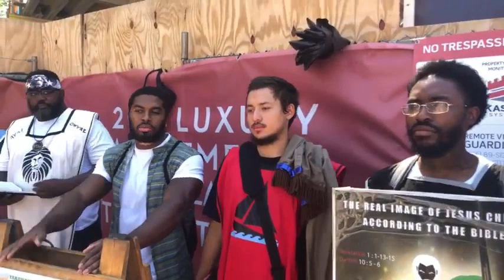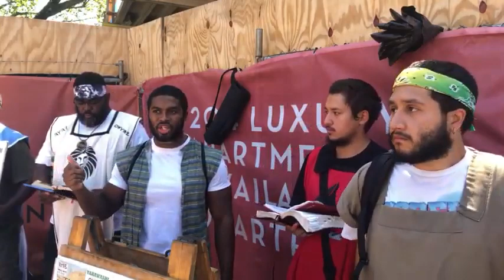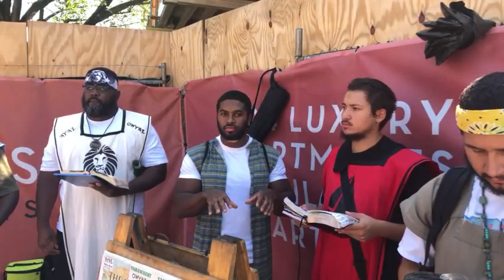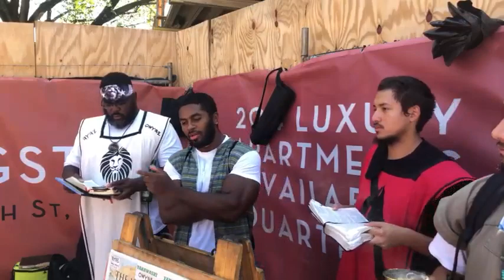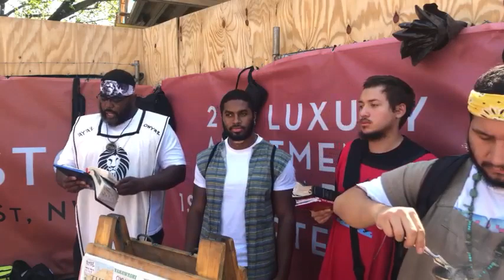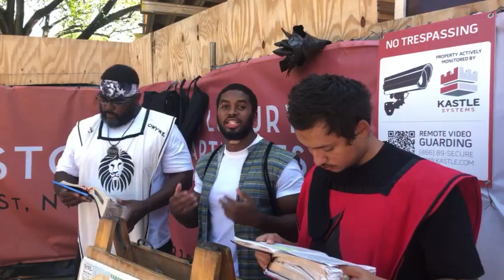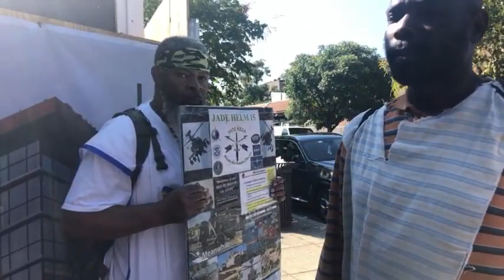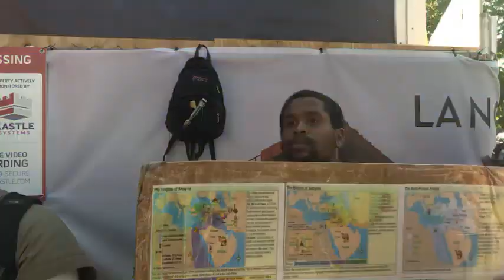(19 Aug 23 Livestream) I Will Send For Many Fishers !